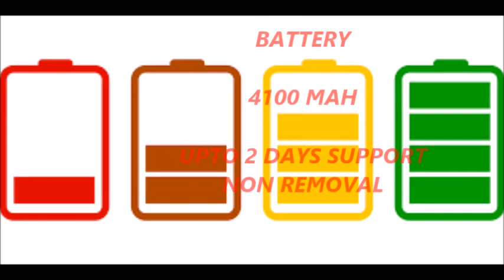NOKIA 2 SPECIFICATION WITH PICS